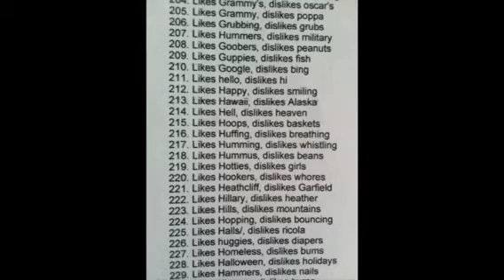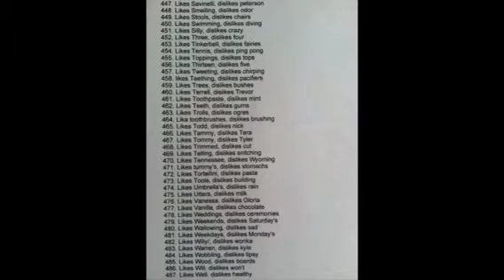My "Sally Green's" for TheEltopian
TheEltopian wanted me to send him this on a video response, so that's what I did.  Nothing creative since I don't have the knowledge or equipment needed to do so.  :-)